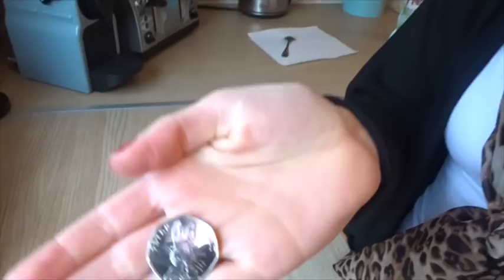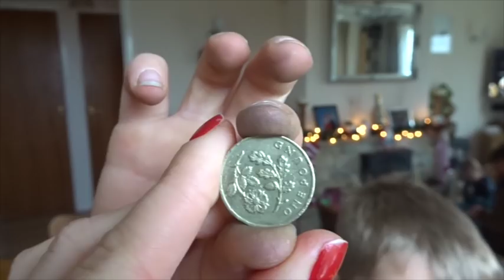HORMONAL MESS | VLOGMAS DAY 19